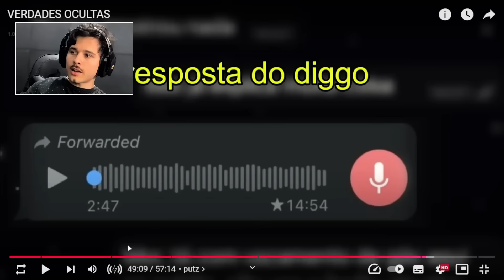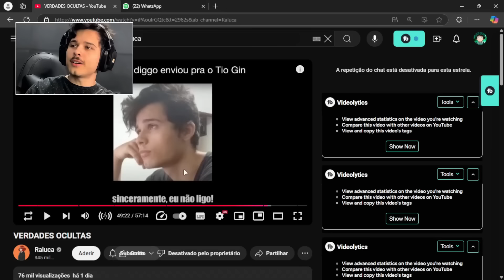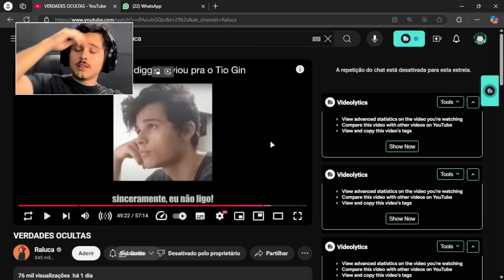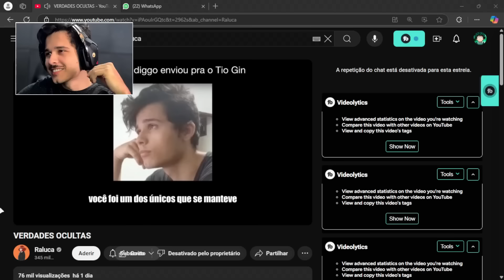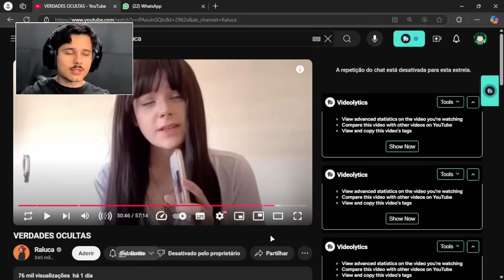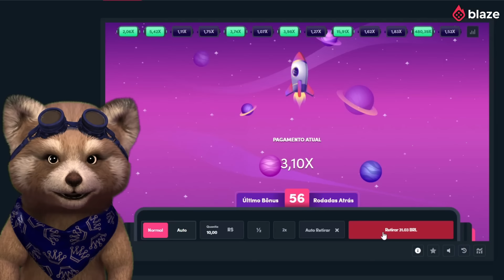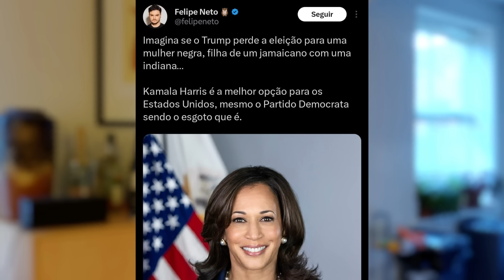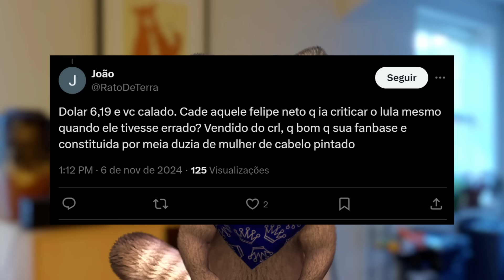Felipe Neto se cala após vitória de Trump e é ridicularizado, Diggo se defende e debocha de Raluca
Apenas para maiores de 18 anos.

0:00 - Intro
0:08 - Diggo responde Raluca e afirma que não sabia de nada
4:54 - Patrocinador
6:12 - Felipe Neto se cala em vitória de Trump e é ridicularizado
7:38 - Cauê Moura lamenta resultado das eleições dos EUA